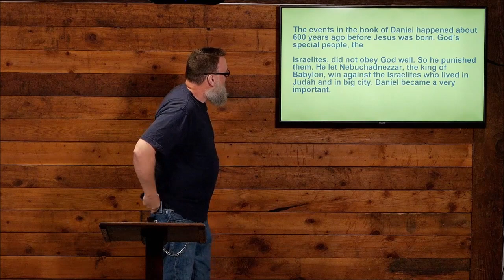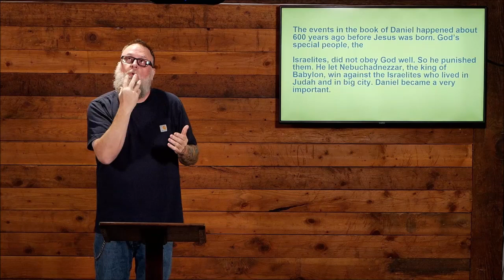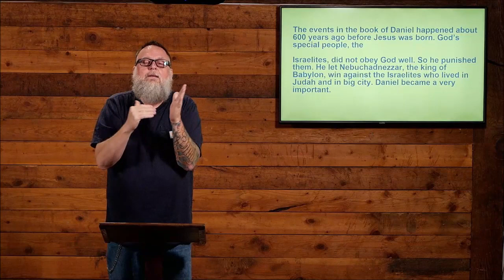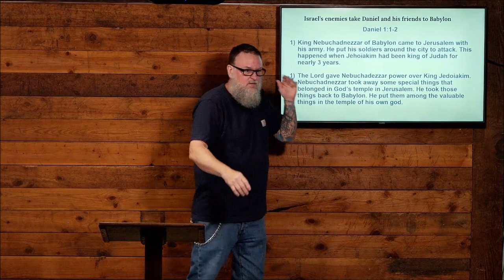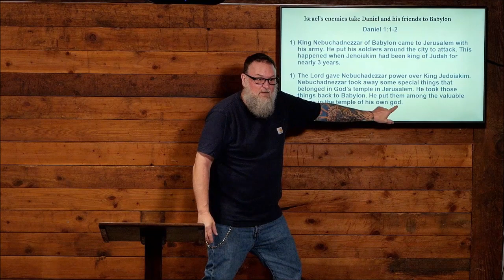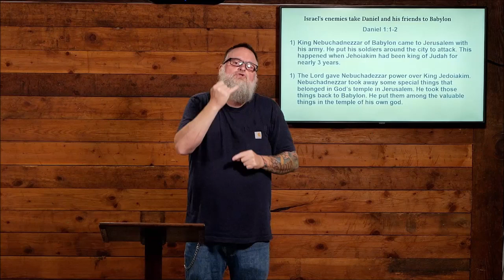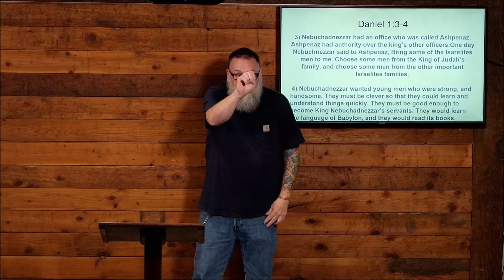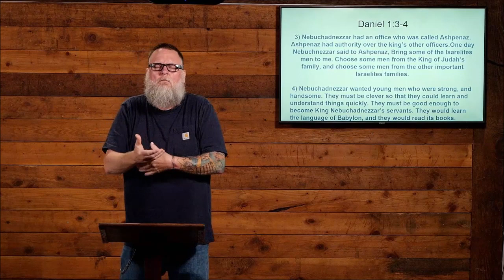Daniel wk 1 ASL September 3 2023